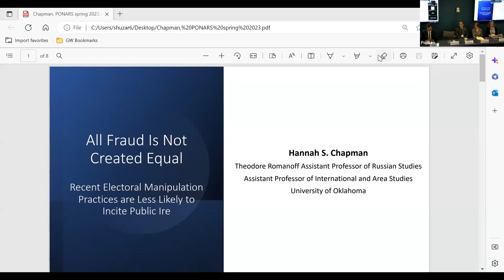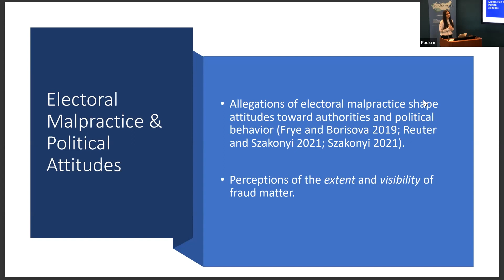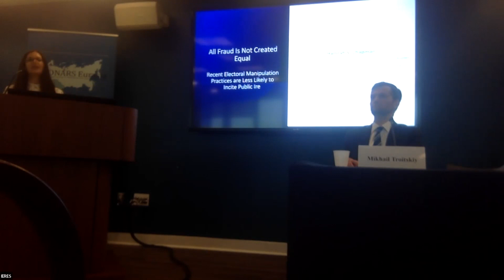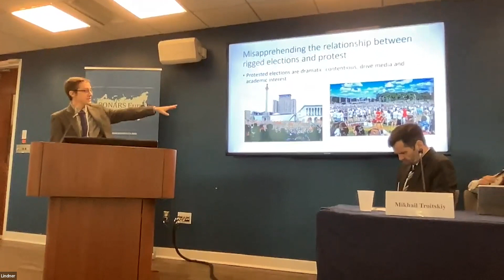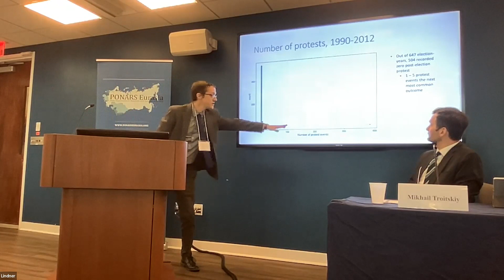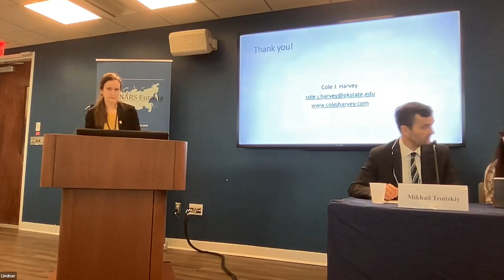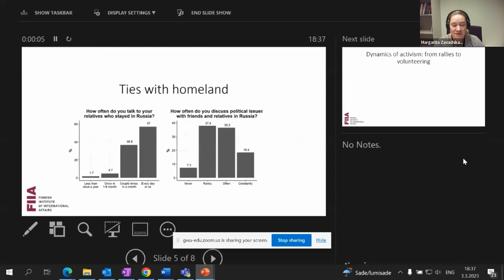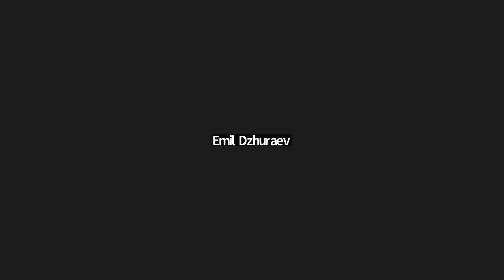Panel 2: Authoritarianism and Democracy Promotion - PONARS Eurasia Spring Policy Conference 2023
Chair: Mikhail Troitskiy, University of Wisconsin-Madison

Hannah Chapman, University of Oklahoma
“All Fraud is Not Created Equal: Recent Electoral Manipulation Practices Are Less Likely to Incite Public Ire”

Emil Dzhuraev, Soros Foundation-Kyrgyzstan
“Il Nuovo Principe: How Sadyr Japarov turned democracy on itself and ruled bravely thereafter”

Cole Harvey, Oklahoma State University
“The Risk of Protest Won’t Stop Election Manipulation: Implications for Democracy Assistance”

Valerie Sperling, Clark University and Laura Henry, Bowdoin College (co-authored with Lisa Sundstrom)
“Exodus: Russian Repression and Social ‘Movement’”

Margarita Zavadskaya, University of Helsinki, Finland
“Civic Activism among Russian Migrants after February 24: Evidence from Panel Survey Data”

Discussant: Heather Ashby, U.S. Institute of Peace

Recorded March 3rd, 2023 at the Elliott School of International Affairs